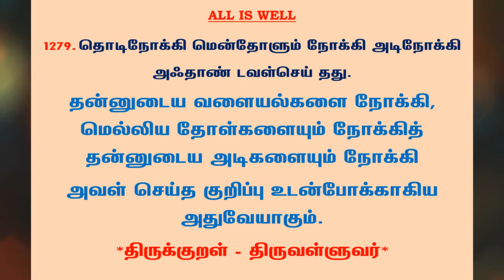#1298 | தினம் ஒரு திருக்குறள் - குறள் 1279 | Kural 1279 - Daily One Thirukkural